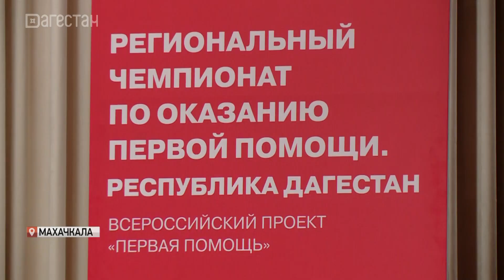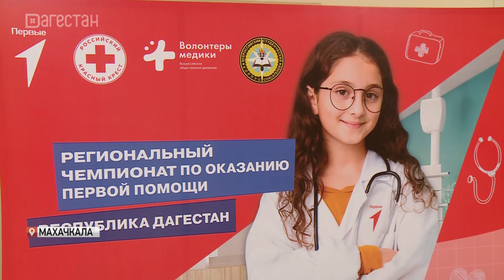В Махачкале прошел региональный чемпионат по оказанию первой помощи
Быть первым, когда в тебе нуждаются, и знать, как помочь. В Махачкале прошел региональный чемпионат по оказанию первой помощи.  Организаторами выступило «Движение Первых». Конкурс прошел в 61-й школе столицы республики. Участие в нем приняли команды, прошедшие мастер-классы по оказанию первой доврачебной помощи от Движения на своих площадках. Подробнее Наталья Ханбабаева.